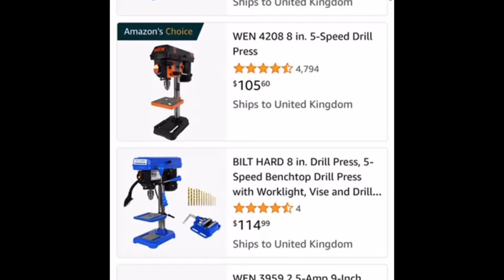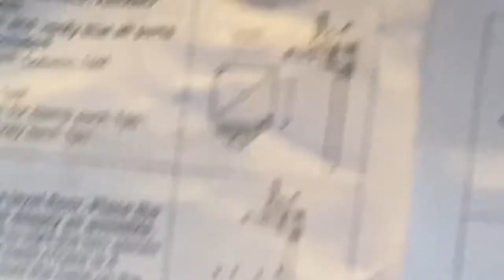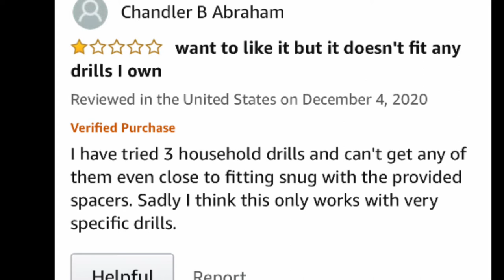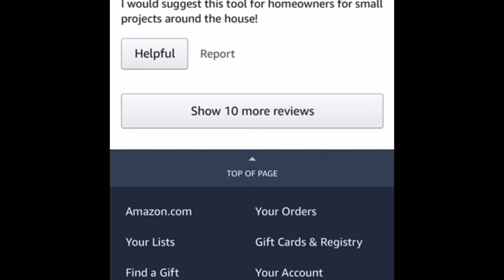Drill Press Stand || Unboxing || Setup || How to Use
Instead of buying a drill press, get this stand. Probably not as good as an actual drill press, but It might be good enough.